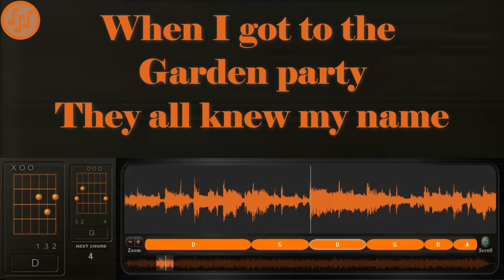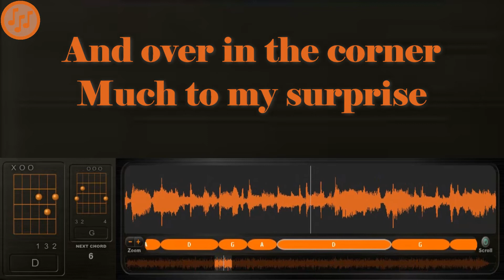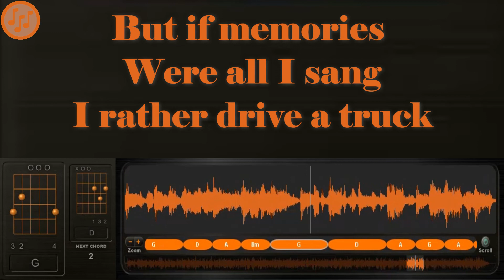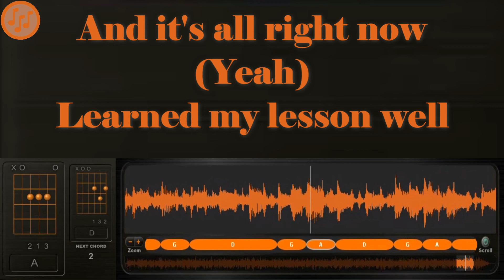Ricky Nelson - Garden Party | Lyrics Meaning | Guitar Chords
Lyrics Meaning

Ricky Nelson

Source

Ricky Nelson

Spare Change?

Bitcoin : 3K8yXSnHax1E38SF2i9sXGnc3AQ8BkBcsb
Ethereum : 0xAC14Ef6Ac676bEc362549F2D594fc3d98eb339cC